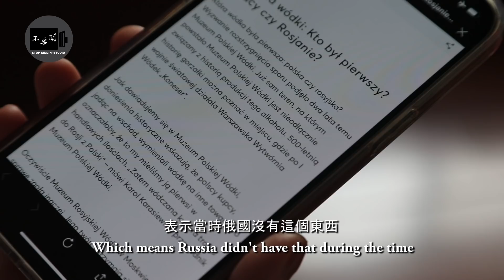【波蘭太太深不可測的好酒量】喝高粱沒反應 Polish Can Drink